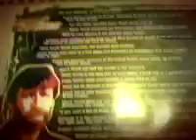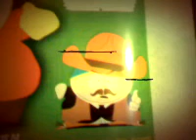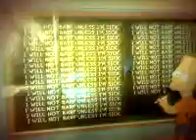My Pimped Out Room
my room niggas so ya check it out